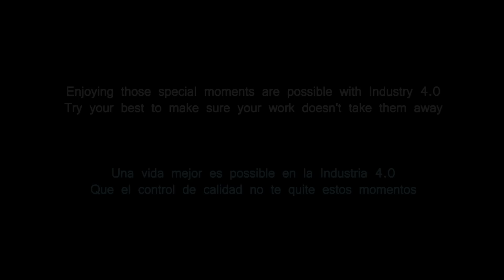Christmas Wishes 4.0 - Kapture by Tecnomatrix